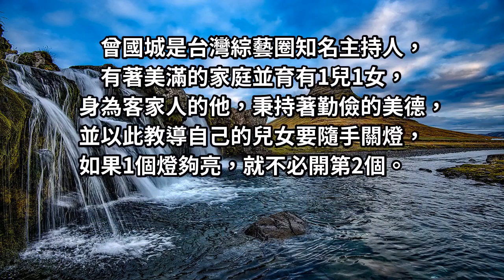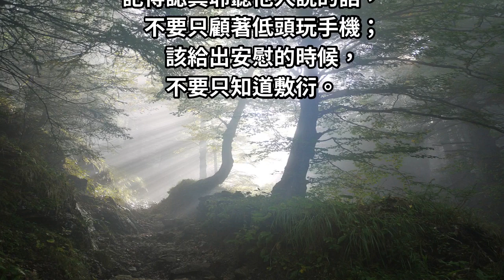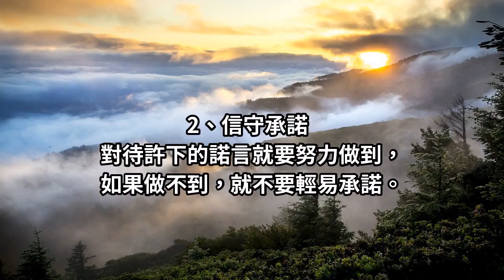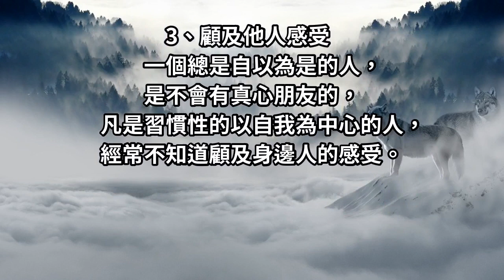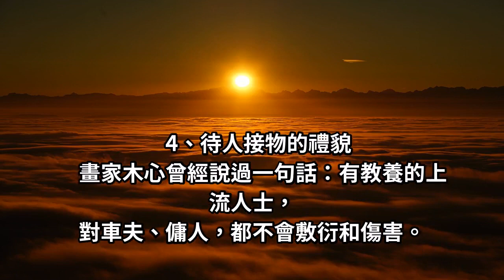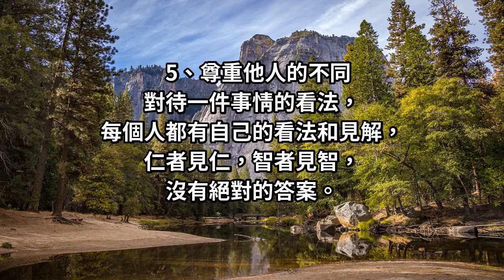曾國城：書唸得再好，「這5點」都是裝不出來的！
活在自我心中的人， 往往追求「獨善其身」；處在社會生活中的人，
常常用「有無教養」來評判。
那教養是什麼呢？